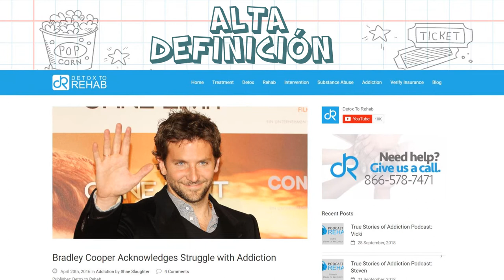Nace una Estrella - Reseña de le película | Alta Definición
Qué les puedo decir? No espera mucho y ahora me encanta. Es una peli de amortz pero no un cuento de hadas. Y NO ES UN MUSICAL. Es una película sobre musicos y eso es distinto. Corre a verla